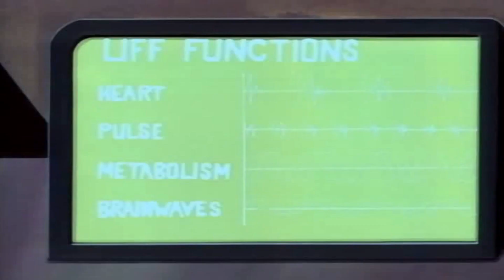Erros e Curiosidades - Homem-Aranha de 1994 (Parte 2)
Episódio 6: A Picada do Escorpião

Um episódio meio fora de ordem, mas nada que atrapalhe a história ou a diversão. Jameson tem a idéia de financiar a criação um ser superpoderoso para derrotar o Homem-Aranha. O professor Stillwell se encarrega de criar o Escorpião, usando o Recombinador Neogênico.
Enquanto isso, Peter já vai ganhando pontos com Felicia.

Conheceremos aqui Felicia, uma rica colega de Peter na faculdade, o surgimento do vilão Escorpião, além dos motivos que fazem Jameson odiar o Spider. Também vemos o professor Stillwell, que terá um destino melhor que dos quadrinhos. Temos referência a Mary Jane e a "primeira" aparição da Oscorp

Você também verá Spider na zueira pesada, a palavra radiação sendo dita e montagem com Mortal Kombat, Seu Madruga e "Calzalbé"